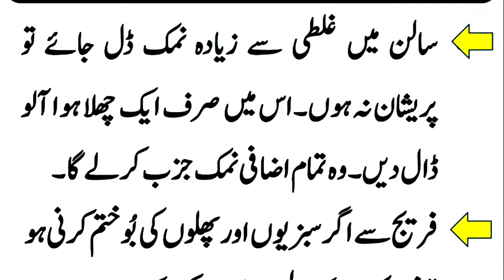Aaj ki Achi Baatein #39 | Most Useful gharelo totke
yee eik bohot hii useful vedio hee daily life tips ke bare mee .
Umeed hee ap ko ye video bohot pasand aye gi .

Mazeed is trah ki videos ke lia channel ko SUB 👍 kree Shukarya.

aftab.rajput.65